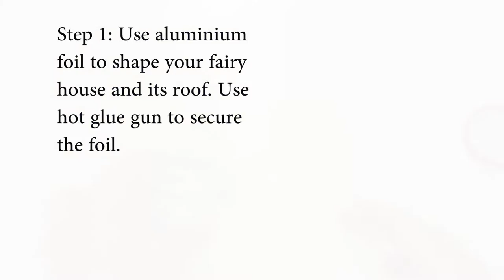DIY Mushroom Fairy House Jar Works with Best Homemade Clay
Hi everyone, I am sharing another Mushroom Fairy House Jar craft project done with air dry homemade clay. But, of course you can use store bought air dry clay or air dry polymer clay, and paper clay.

I work with natural clay color and then paint it with water based paints. Btw, I have sample ceiling paints so I used that mixed with acrylic paints for colors.

The clay dry hard and happy to see there are no major cracks other than fine hairline cracks after clay fully dried (about 2 weeks). The hairline cracks disappeared with sanding and painting.